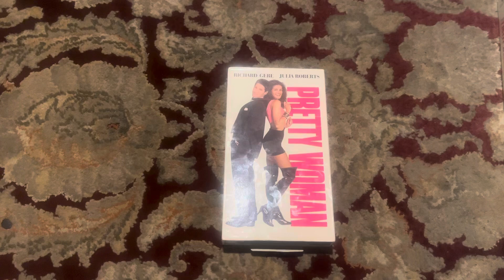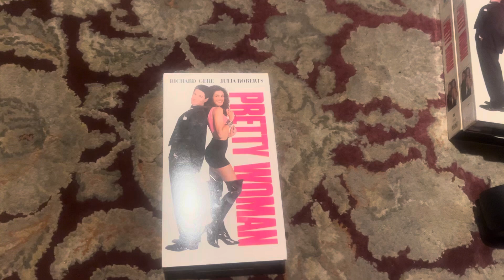Pretty Woman VHS Review (Redo)